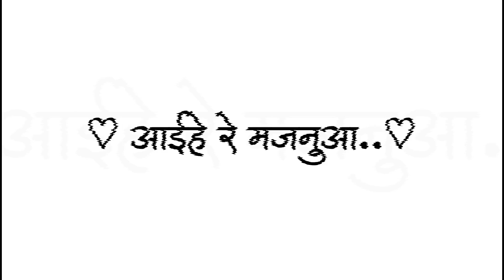लागी भोरवा में जाड़ 🥶 | Tuntun_Yadav | White Screen Lyrics Video | New Trending Bhojpuri Song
Original Video Song लिंक से डाऊनलोड कर सकते हैं ओर देख भी सकते हैं 🙏👇

      💙 Ravindra Editx 20  💙

Kinemaster white screen whatsapp status
Kinemaster white screen status